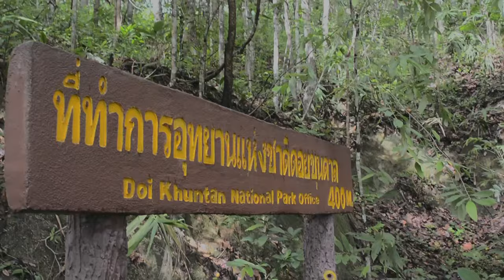VLOG : Khun Tan, Lampang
Hi guys! in this video  we live in Khun Tan, Lampang .

Production by Bkjn08